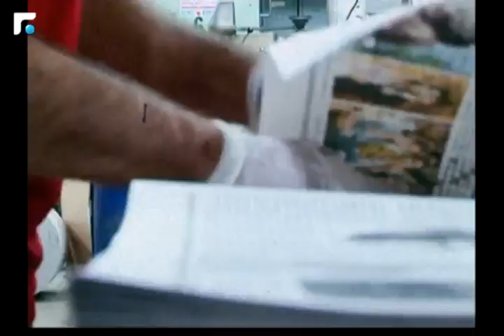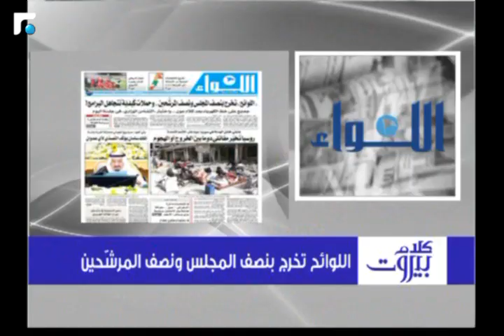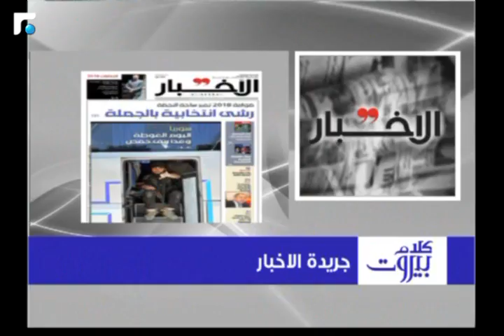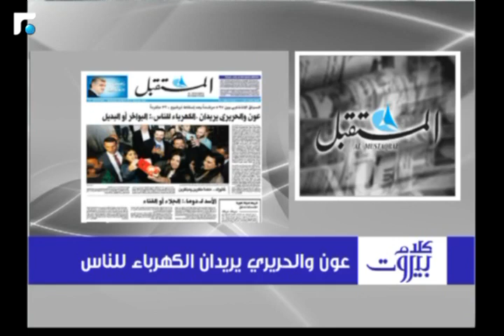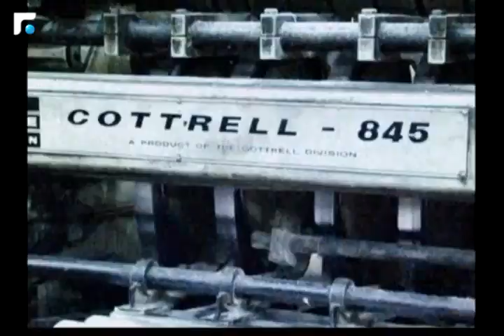كلام بيروت مع النائب السابق طلال المرعبي 28/03/2018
كلام بيروت مع النائب السابق طلال المرعبي